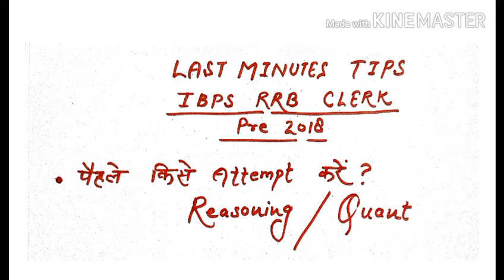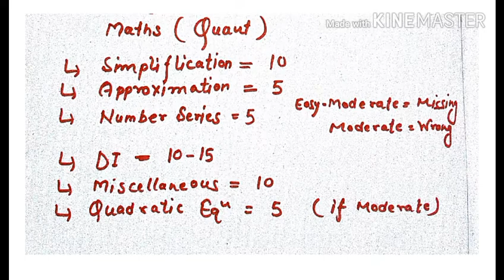RRB Clerk Pre Last Minute Tips // Expected Paper